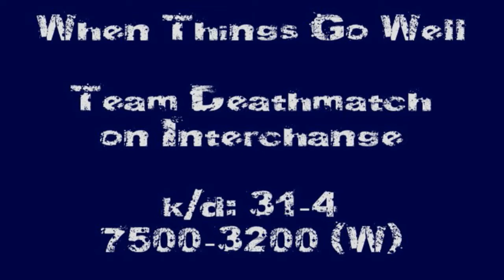When Things Go Well: 31-4 TDM on Interchange (7500-3200 W) [MW3]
Pull up those pants, we spanked those kids.
Sound Clips:
Headshot: Steve Urkel - Did I Do That?
Flashbang: Manfred Mann's Earth Band - Blinded By the Light
Reaper/AGM: Blue Oyster Cult - (Don't Fear) The Reaper
AC130: Slayer - Angel of Death